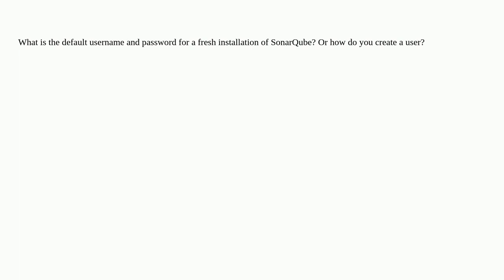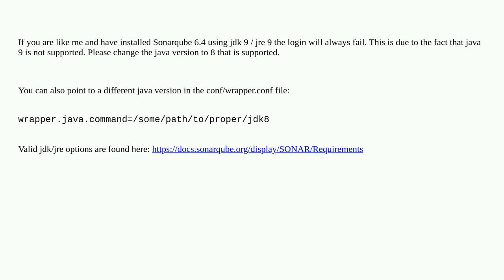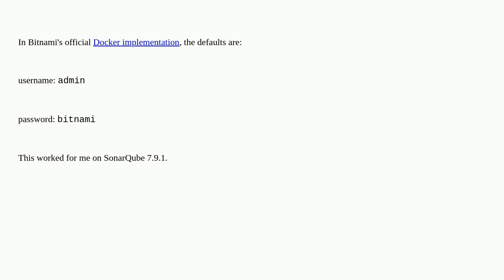What is the default username and password for SonarQube?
A special thanks goes out to the awesome community

  security default-settings login